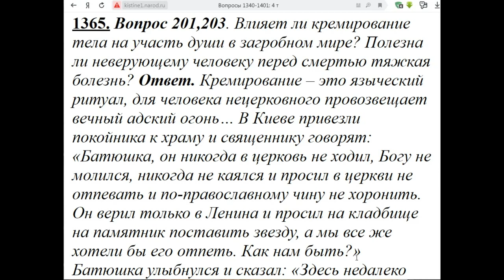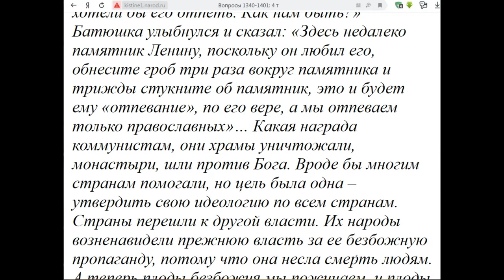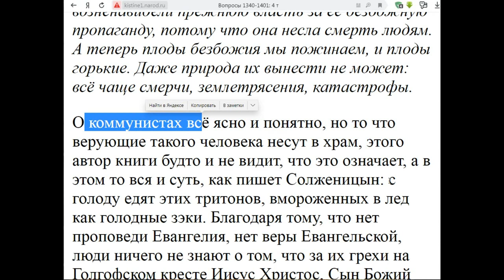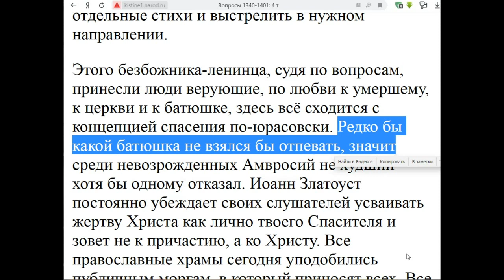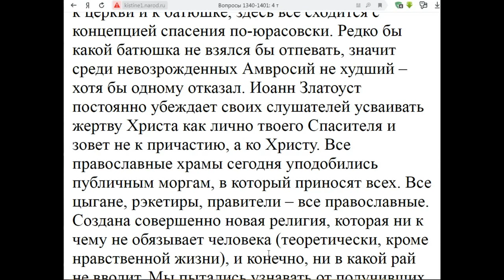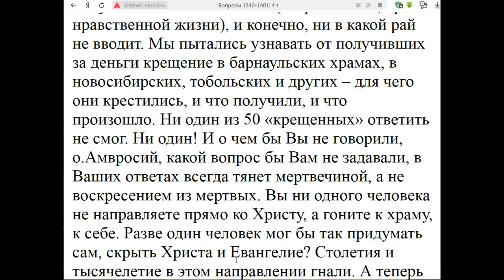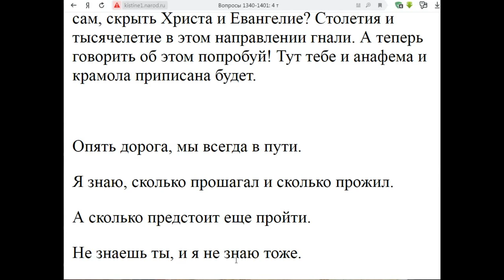1365. Влияет ли кремирование, болезнь на загробную жизнь?